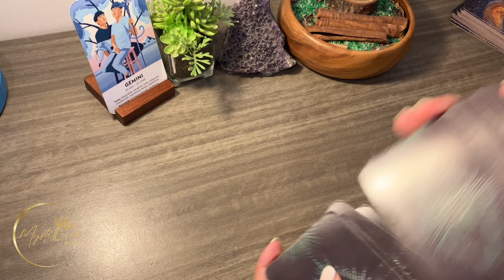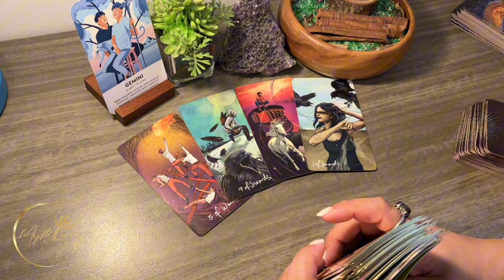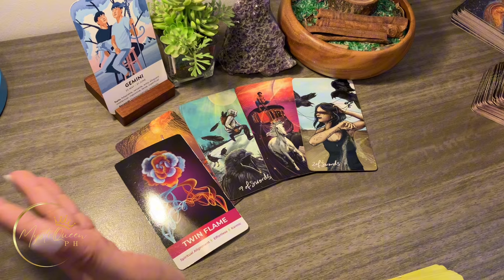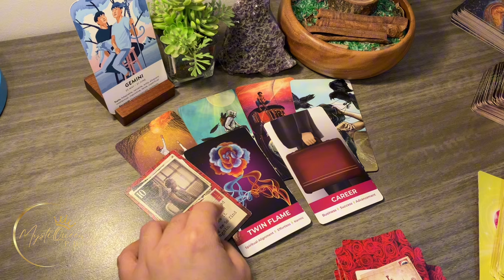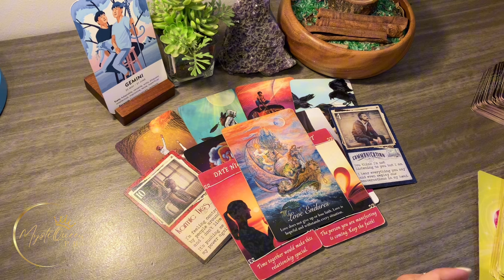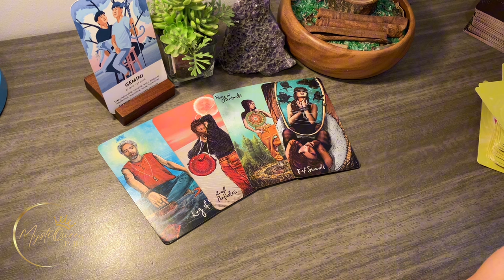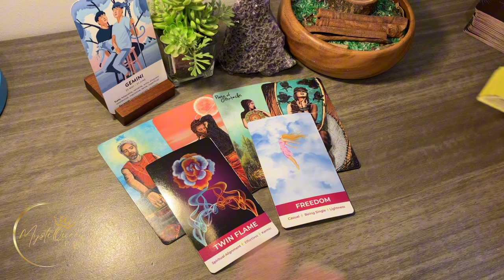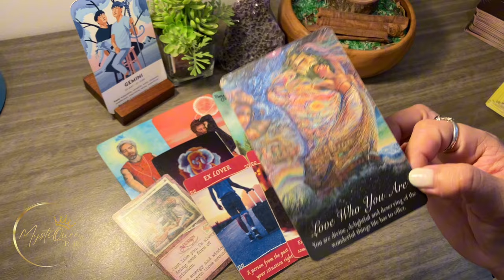♊ GEMINI 😍 LOVE READING ✨ SEPTEMBER 2️⃣0️⃣2️⃣4️⃣ ✨ | 💗 Singles And 💞In-A-Relationship 🔮 Tagalog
🔮 PRIVATE/PERSONAL READING 🔮

Salamat po!🙏

👑MystiQueen PH

🍿 OTHER VIDEOS/MESSAGES/READINGS 🍿